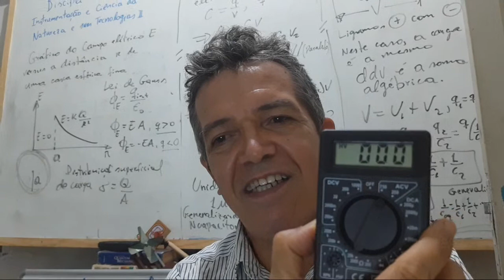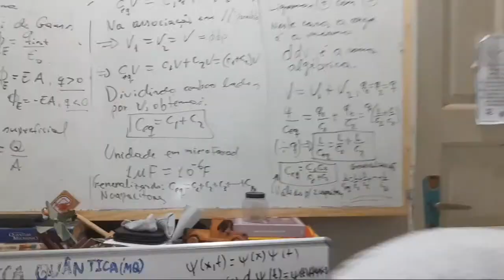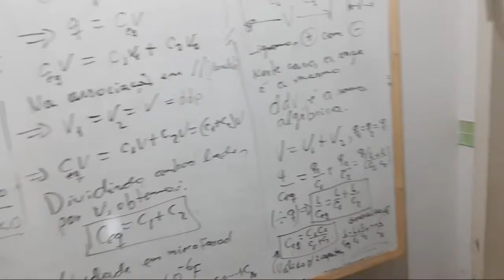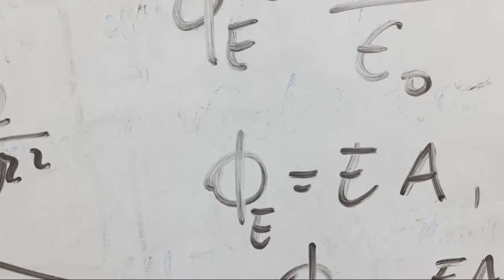É preciso buscar mais apoio para os estudantes de graduação, reivindicações do prof. Rafael, 12-3-21